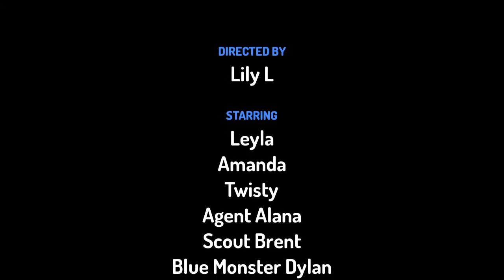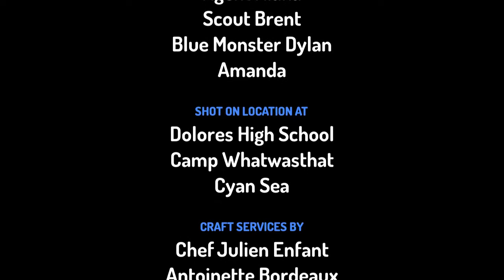Amanda the good school deed 2